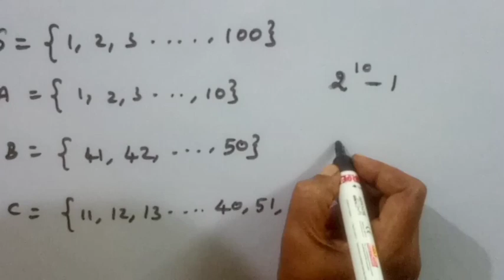CSIR NET FEB 2022/QUESTION AND IT'S SOLUTION/NON EMPTY INTERSECTION WITH BOTH A AND B/KS UG PG MATHS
In this video we have discussed csir net mathematical science feb 2022 question and its solutions

Question ID 469/feb 2022
Let S={1,2,... 100} and A={1,2,... 10} and B={41,42,.. 50} what is the total Number of subsets of S, which have non empty Intersection with both A and B